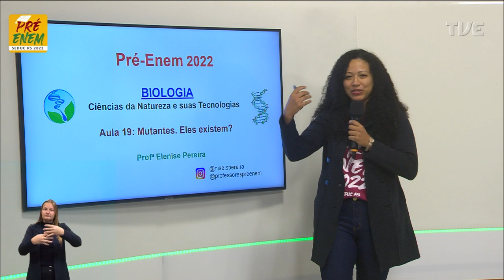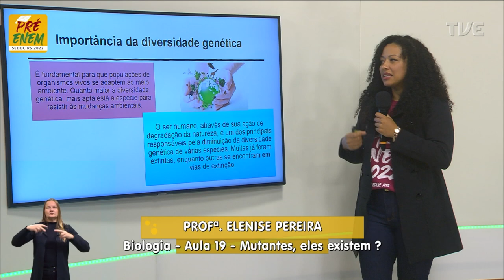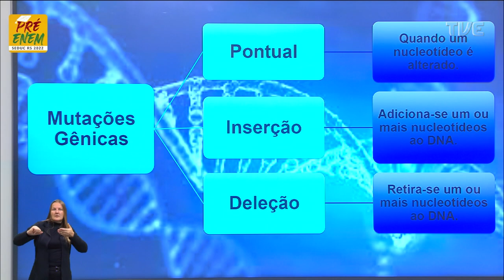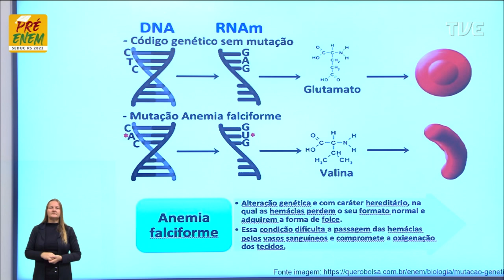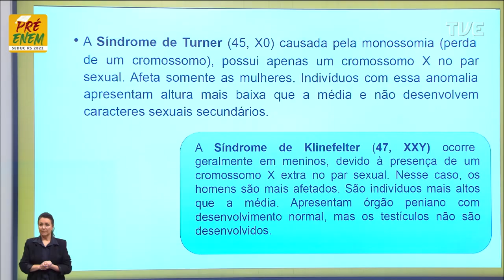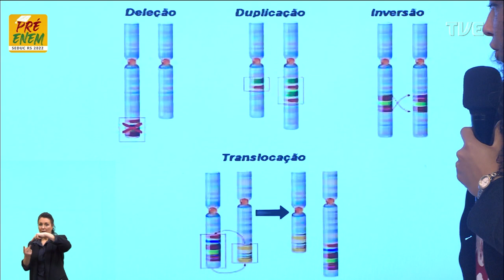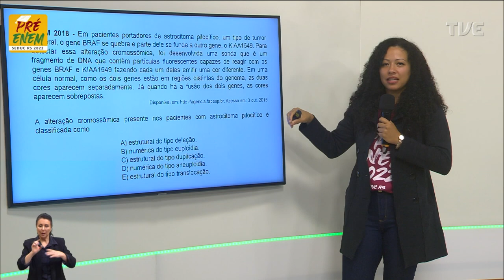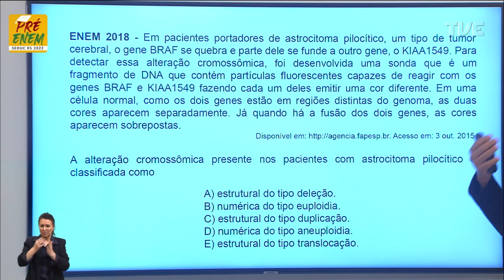Pré-Enem 2022 - Biologia - Aula 19 - Mutantes. Eles existem? - 21/07/2022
O QUE VOCÊ ENCONTRA NESSE VÍDEO:

Aula de Biologia com a Profª Elenise da Silva Pereira sobre o tema “Mutantes. Eles existem?”. 🦠🧬🧫